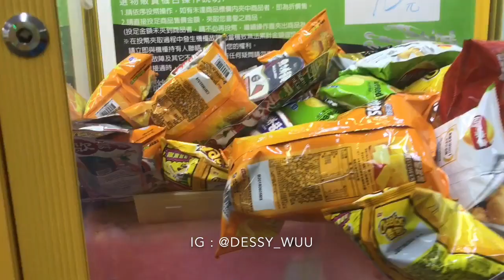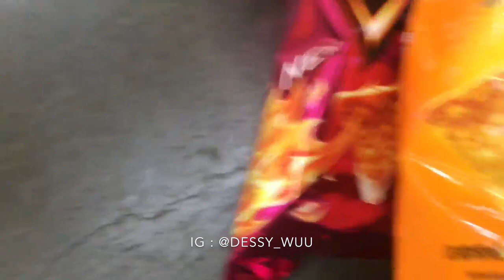CAPIT SNACK | DORITOS | CLAW MACHINE | 夾娃娃